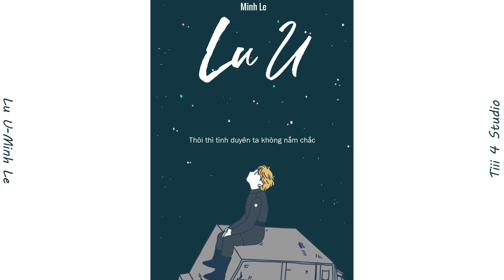Lu U | MinhLe | Official Audio | Lyric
Copyright by Tiii 4 Studio
/Song: Lu U
/Original Artist: Minh Le